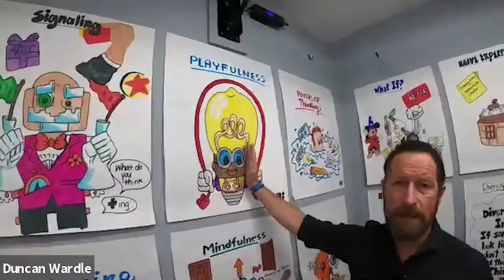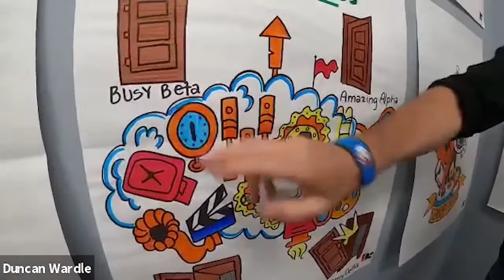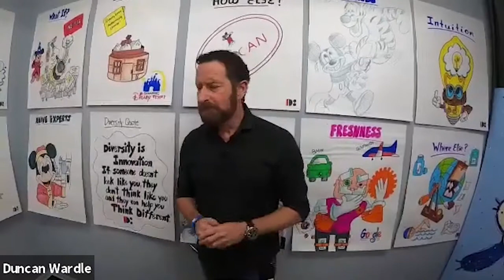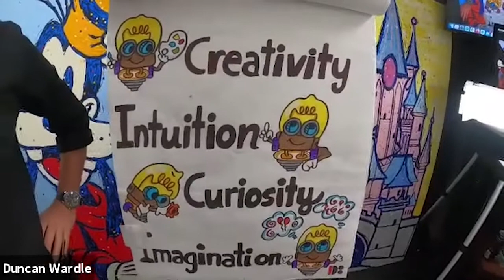Duncan Wardle Creativity and Innovation Speaker Showreel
What's the benefit of being playful at work? What does the future of the workplace look like if employees need to compete with AI?

At our latest showcase, former Head of Innovation and Creativity at Disney, Duncan Wardle shared some insights and expert tips on how to cultivate creative ideas and why creativity and innovation will be the most in-demand skills of the future.